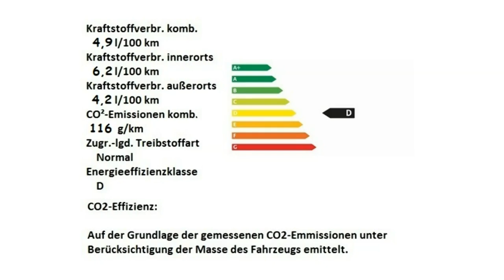Fiat 500 1 2 8V Lounge 0JC28573 Passione Rot Motor Village Berlin jetzt Stell.